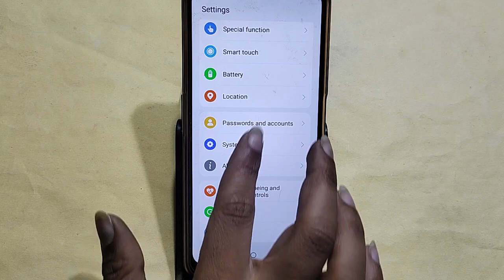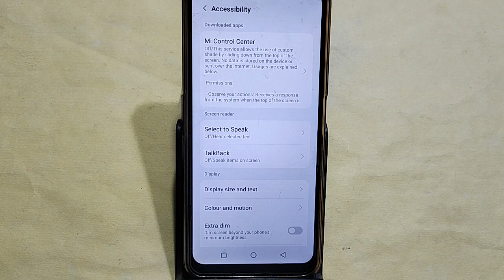Lava Agni 2 5G reboot kaise kare, how to reboot without power button in Lava Agni 2 5G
Best powerful CPU under 10k

60-Inch Tripod with Bag

7 Socket 6A Extension Board